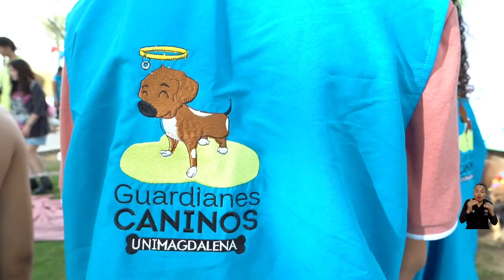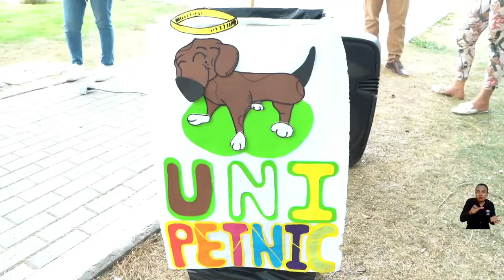¡Talento con futuro! En una noche de música y baile fueron elegidos los Chicos UNIMAGDALENA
El remate del tercer día del “viaje hacia el futuro” en la Semana Cultural de la Universidad del Magdalena estuvo cargado de la alegría por las premiaciones de los Concursos de Comparsas y el Chico/a Talento UNIMAGDALENA; una noche que tuvo a Michel Torres como la cuota musical, con su variado repertorio vallenato. Previo a ello, un desfile ecológico infantil, el Unipetnic y lo mejor del rock hicieron parte de la agenda.